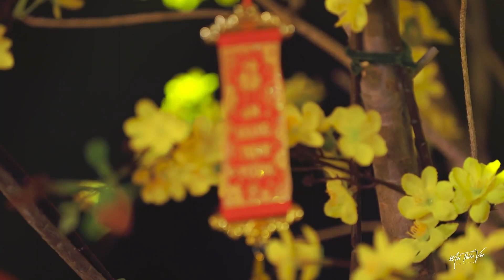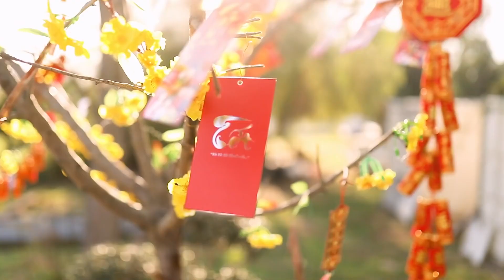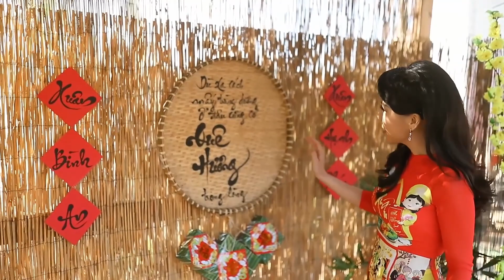Đêm Giao Thừa Nghe Một Khúc Dân Ca - Liên Khúc Nhạc Xuân Hải Ngoại Mai Thiên Vân Tuấn Vũ Hay Nhất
00:00:00 1. Đêm Giao Thừa Nghe Một Khúc Dân Ca - Mai Thiên Vân
00:04:29 2. Ngày Xuân Thăm Nhau - Tuấn Vũ & Mai Thiên Vân
00:09:24 3. Hạnh Phúc Đầu Xuân - Mai Thiên Vân
00:14:39 4. Gửi Mùa Xuân Về Biên Giới - Mai Thiên Vân
00:20:00 5. Hái Lộc Đầu Năm - Mai Thiên Vân
00:25:30 6. Kỷ Niệm Đầu Xuân - Mai Thiên Vân
00:30:16 7. Mùa Xuân Trên Cao - Mai Thiên Vân
00:35:07 8. Gác Nhỏ Đêm Xuân - Mai Thiên Vân
00:41:15 9. Xuân Đến Con Về - Mai Thiên Vân ft. Ngọc Linh
00:45:58 10. Sau Ba Ngày Tết - Mai Thiên Vân